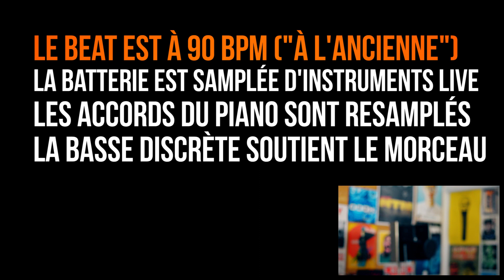COMMENT RAPPER - le rap old school expliqué rapidement